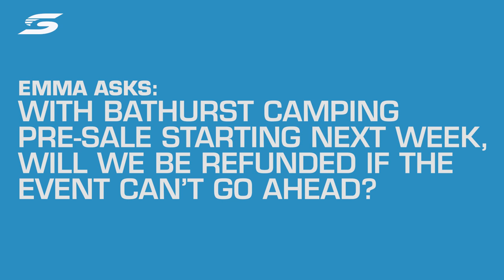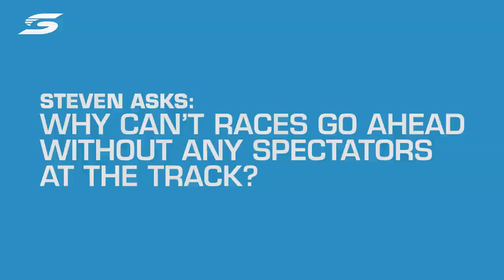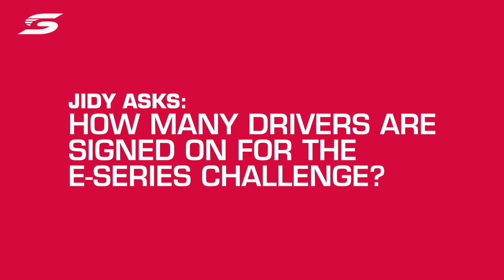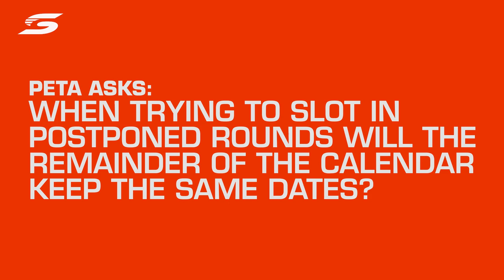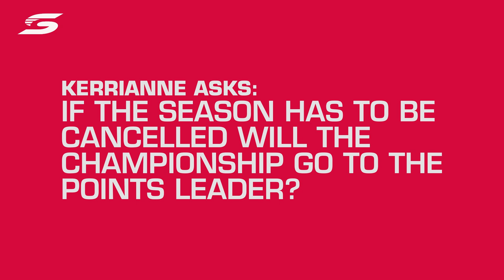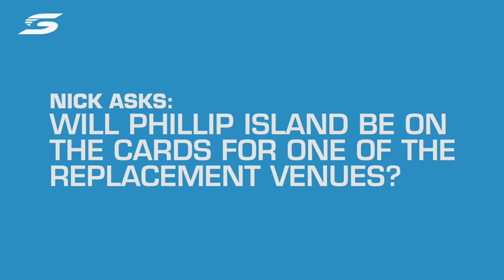20 Questions with CEO Sean Seamer | Supercars 2020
Supercars CEO Sean Seamer answers 20 fan questions about the the postponed races, i-racing, Gen 3 and more!